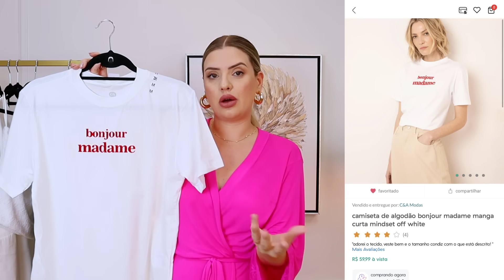Compras na C&A: Mindset, Vestidos, Blusas e mais!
Dia de mostrar as minhas compras na C&A!

Minhas medidas:
Cintura 81
Quadril 103
Busto 96
Altura 1,76
Peso 76

Sobre meu canal:
Sejam bem-vindas! Por aqui vocês vão encontrar vlog, provador e assuntos sobre como se cuidar, se arrumar e cuidar da autoestima.